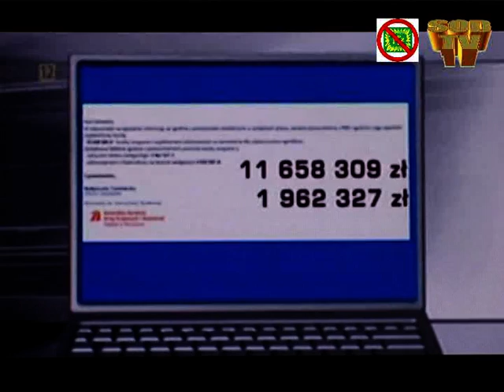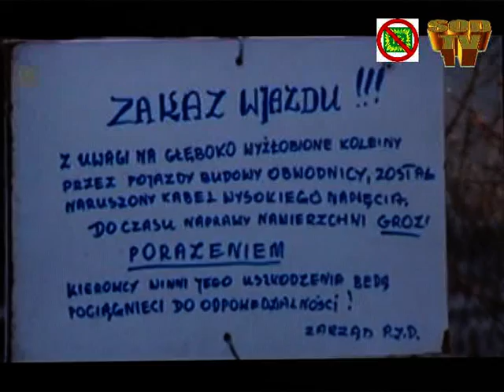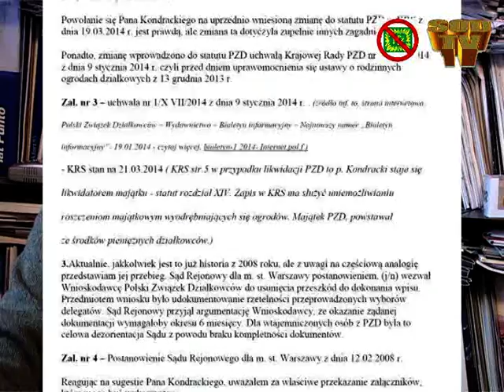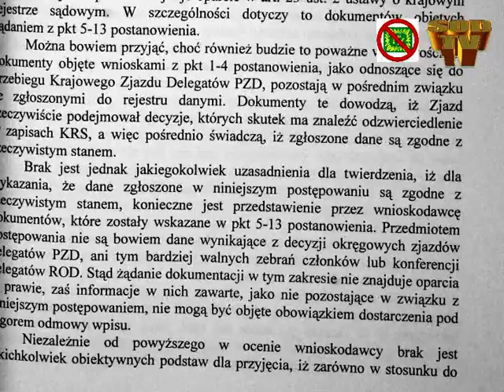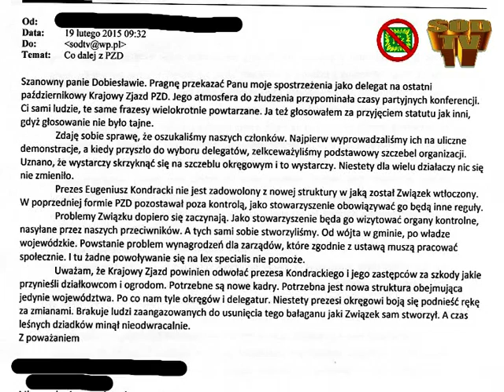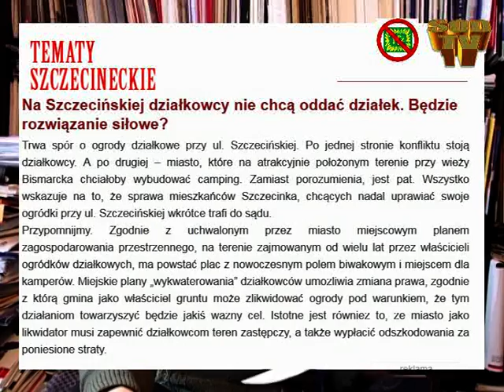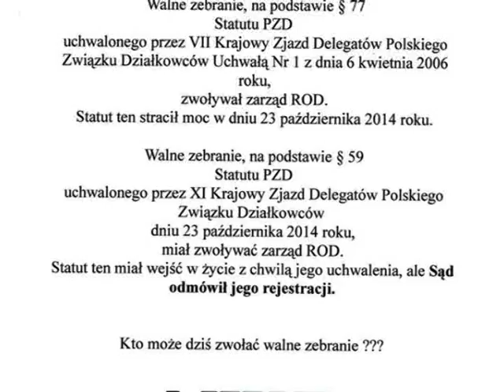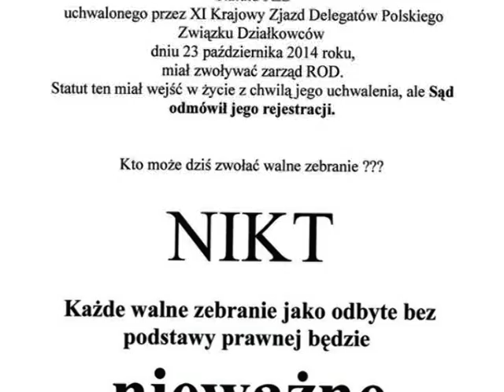10 Tygodni, które wstrząsnęły Kwitnącą Doliną - cz. 28 (PZD)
Kolejny film, o bezprawnych działaniach PZD oraz walce zwykłych ludzi o swoje prawa. Ujawniamy fakty o PZD.